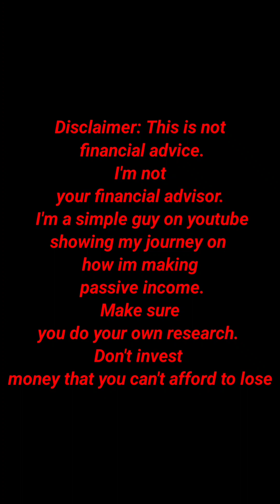Why is Passive Income Important**Update News**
She passed away on April 1st (anything can help thank you)

To increase hair growth : Thehairroots.com

To learn more ways to make passive income